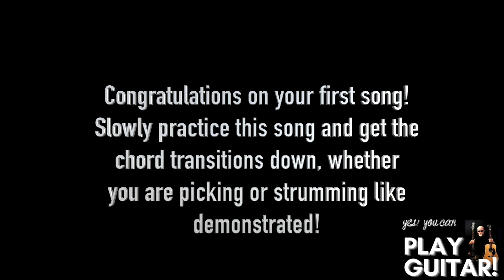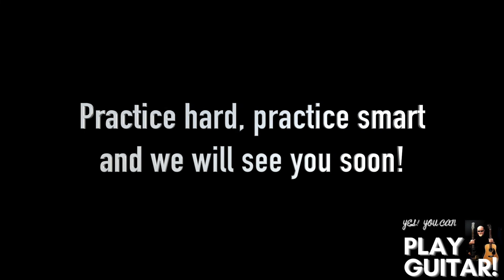Your First Song on Acoustic Guitar!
If you enjoy my channel, find it helpful and are so inclined, please feel free to donate.  Starting a channel of this magnitude is an immense undertaking.  Donating to my small channel helps make the endless work and time away from other things to produce content for you all worthwhile.

If you have not watched already and are new to my channel, I would encourage you to watch these videos before watching this one:

Friends we are now at our first song!   Congratulations, you hung in there, practiced the previous lessons, have the chords down, and now it is finally time!

Enjoy the song!  The chords are G, Em, C and D.  Get used to switching your fingers from one chord to the next, these are called "chord transitions," and they take a bit of time to get used to, but you will no doubt get the hang of it.

For those that want a practice plan for this week:
10 minutes practicing this song, going from chord to chord.
5 minutes reviewing chords learned but not used in this song: Am and E major.